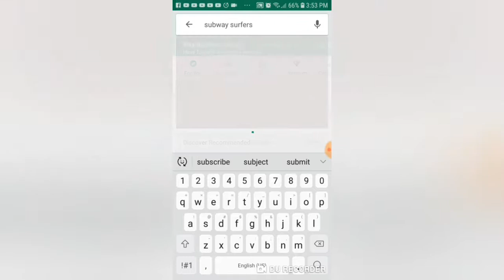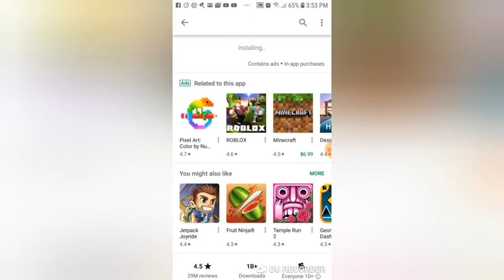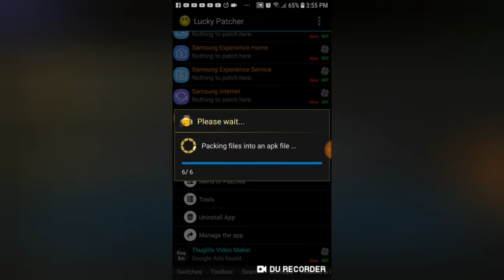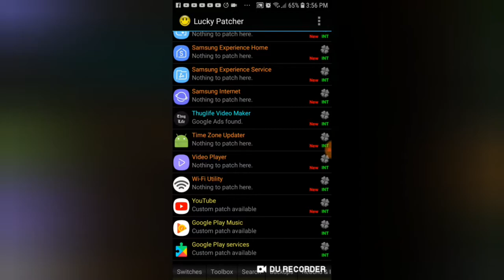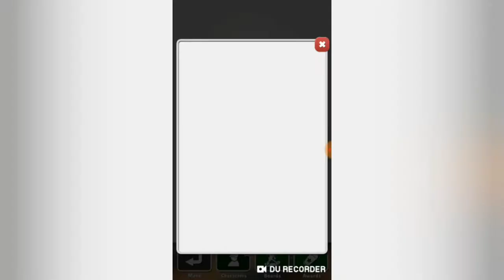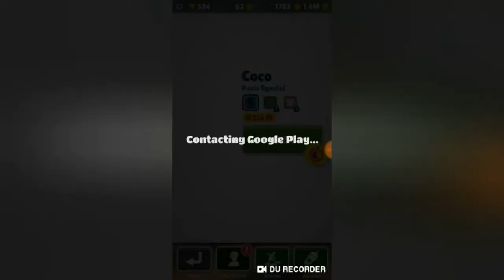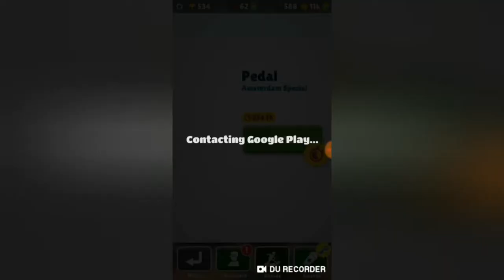How to hack with lucky patcher